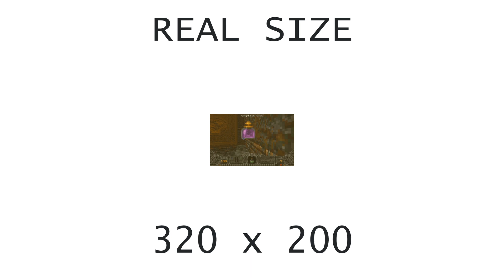[OVM] Hexen (EMU10K1, General MIDI [EAPCI8M.ECW])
Hardware: DeLL OptiPlex GX1 400
Software: MS-DOS 6.22
Sound card: Sound Blaster Live! (CT4670)
Synthesis chip: EMU10K1
Synthesis type: Hardware wavetable
Soundfont: EAPCI8M.ECW